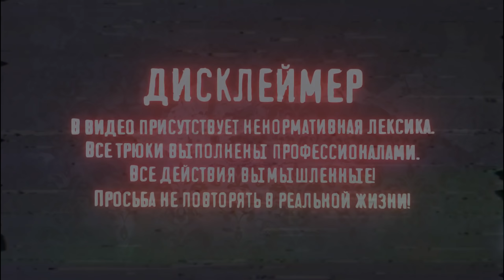ПРОНИКЛИ В ЗАТОПЛЕННЫЙ БУНКЕР САНАТОРИЯ КГБ | 3 ЭТАЖА ПОД ЗЕМЛЕЙ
Побывали в заброшенном санатории КГБ. Его ключевая особенность заключается в том, что бункер этой заброшки затоплен. Мы пробрались на 3 этажа вниз и нашли воду. Но перед этим исследовали и другие комнаты заброшенного здания - они вызывает только ужас.

Помните тот самый санаторий кгб, где я искал бункер??? Так вот сегодня мы вернулись, чтобы отыскать его и показать вам.
Каких-либо документальных подтверждений касательно принадлежности объекта, его назначения и истории нет.
Предположительно — ведомственный дом отдыха КГБ, активно строившийся с начала 80х годов по 90-91 год прошлого века силами военных строителей как прикрытие для бункера под ним. Строительство было заморожено из-за нехватки средств. К концу строительства оставалось сделать только отделку и подключить коммуникации, были установлены оконные рамы.
Под здание рыли котлован глубиной ~30 метров, в котором расположили трёх-уровневый бункер, где планировалось 310 комнат с кинозалом, жилыми кубриками, операционной и столовой. Во время стройки объект имел несколько периметров, охранялся войсками КГБ. Рядом была построена В/ч военных строителей, которые строили объект (сейчас ее занимает конно-спортивный комплекс, следов В/ч не осталось).
Через западный и восточный входы лифтовые шахты ведут ниже подвала, вокруг шахты лестничные марши, по которым можно спуститься ко входам в бункер.
Бункер имеет 2 аварийных выхода с первого и второго уровней. С восточной стороны вход ведёт к шлюзу, идущему на 2 уровень. Второй уровень затоплен, пройдя через шлюз и спустившись чуть ниже видно затопленный коридор с множеством гермодверей и разветвлений. (до конца 90х объект поддерживался в законсервированном состоянии, вода откачивалась регулярно, но затем был заброшен и бункер затопило).